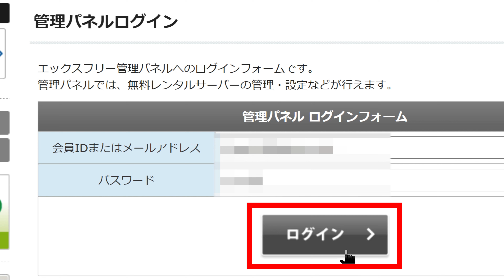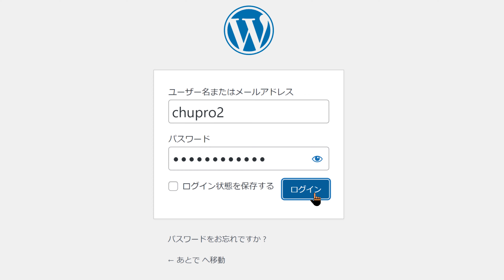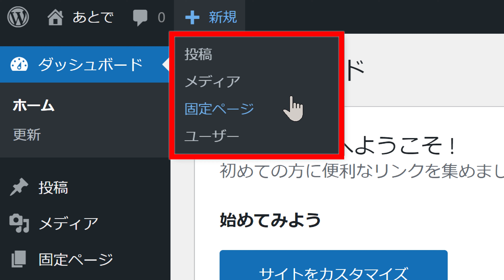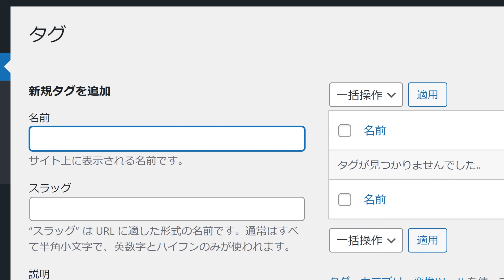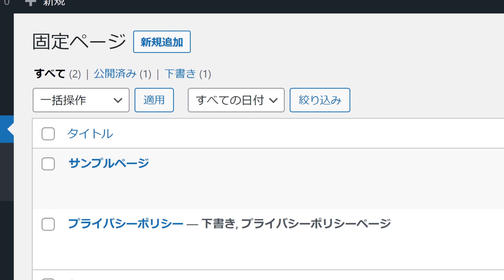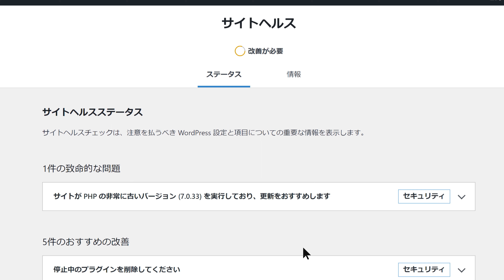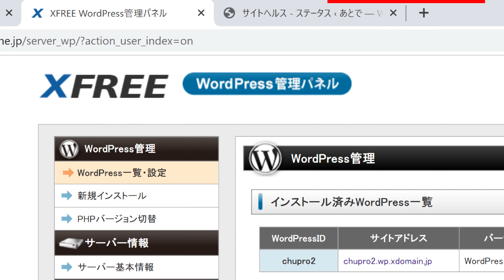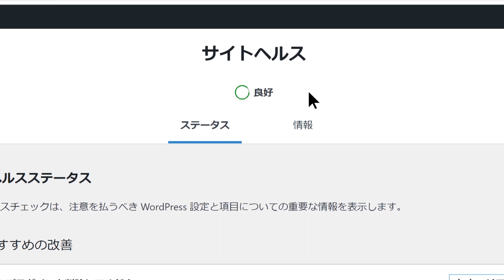【中学生のための】WordPress入門２ ー ダッシュボード【プログラミング入門】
【スマホで学ぶプログラミング】WordPress入門２　ダッシュボード
・ダッシュボード
・PHPのバージョンアップ

WordPress（ワードプレス）は、初心者でも簡単にウェブサイトやブログサイトを作ることができるCMS（コンテンツ管理システム）です。WordPressで手軽にウェブサイトを運営してみましょう！

WordPress入門　全８回
第１回　WordPressとは
第２回　ダッシュボード
第３回　初期設定
第４回　テーマの設定
第５回　ウェブサイトの構成
第６回　固定ページを作る
第７回　投稿を作る
第８回　テーマをカスタマイズ